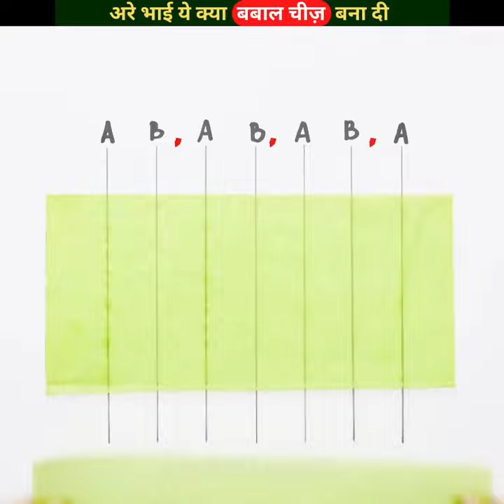INCREDIBLE PAPER HACKS | CREATIVE PAPER IDEAS | देसी जुगाड़ | NEW CIMENT CRAFTS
INCREDIBLE PAPER HACKS | CREATIVE PAPER IDEAS | देसी जुगाड़ | NEW CIMENT CRAFTS lifehack

tags,

5 minute life hacks

5 minute life hacks for girls

5 minute life hacks for home

5 minute lifting warm up

5 minute life hacks funny

5 minute life crafts

5 minute life

5 minute life hacks craft

5 minute life hacks food

5 minute life hacks shorts

INCREDIBLE PAPER HACKS

CREATIVE PAPER IDEAS

balloon, science magic tricks bottle rocket,